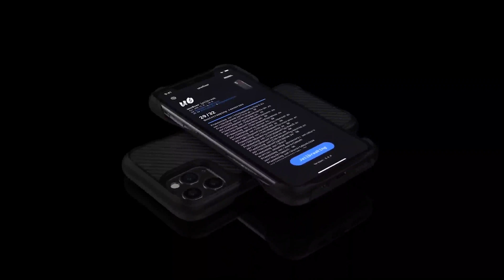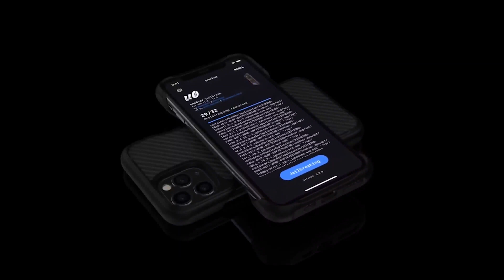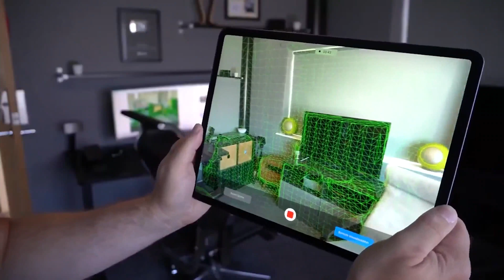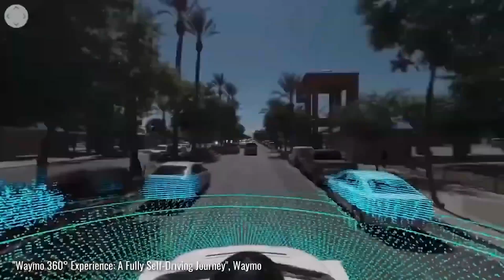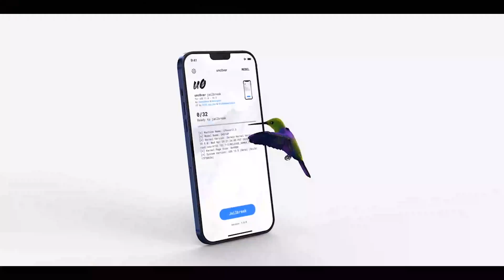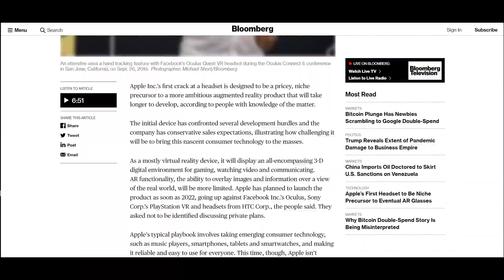Apple Shocking Invention: Apple Glasses 2023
In the long list of Apple's unreleased products, there’s Apple Shocking Invention: Apple Glasses. It looks to be augmented reality eyewear. In this video, we are going to be revealing the speculations and guesses we have heard on one of Apple’s next big things.
This Apple’s shocking invention may be called an Apple glass.
Though it’s not the most electrifying name, it does make sense. Considering the Google Glass has effectively given this tech category a name, it is prudent for Apple to build on that recognition, rather than creating a completely new terminology.

Apple Glass, rather, will rely on an accompanying iPhone for processing, so it will have significantly fewer parts and intricacies than Hololens 2.
It may more likely function as the Vuzix Blade smart glasses, which have a built-in camera and Alexa integration.
And even at that, Vuzix Blade starts at $799. Apple's entry point is undeniably more accessible, costing as much as some of it's top-specced smartwatches.

Since it will be an accessory to the iPhone, it will be a little more seamless to use. Though the glasses won't be lightweight as your Ray-Ban aviators, they could be light enough and comfortable enough to work as everyday glasses.